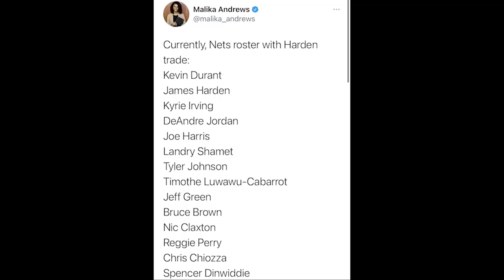Breaking News #6: Apakah James Harden Bisa Membuat Brooklyn Nets Juara? Siapa Pemenang Trade ini?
Breaking news dari NBA hari ini dimana James Harden akhirnya pindah ke Brooklyn Nets.

Thumbnail photo via @WojESPN